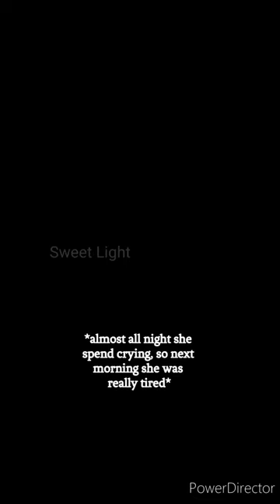The last element | part 48 | Bucky & y/n Quill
check playlist to see all episodes